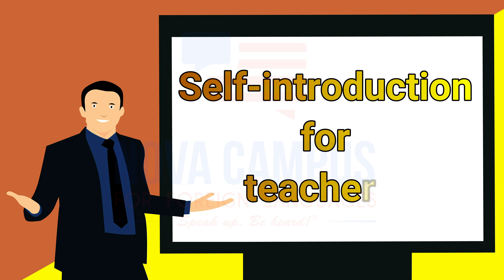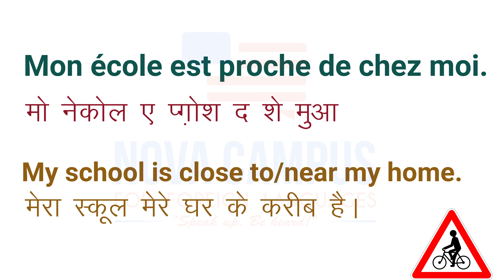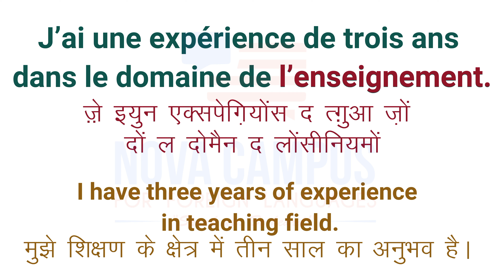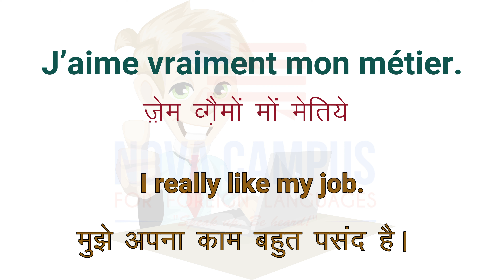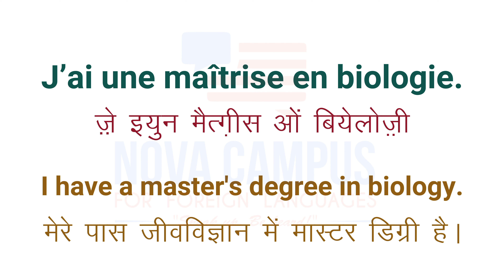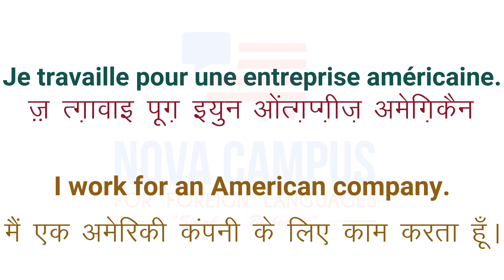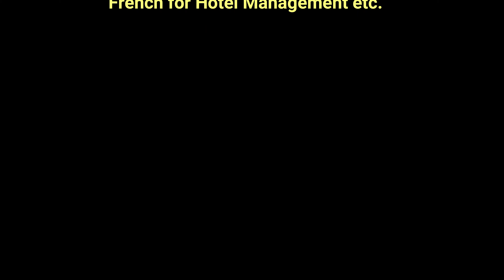Self introduction for teachers (Présentez-vous)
📚 👉 OFFER 1: DELF (A1 + A2 Combo)
🕒 Duration: 2.5 months
💰 Regular Fee: Rs 25,000

📚 👉 OFFER 2: DELF (A1 + A2 + B1 + B2 Combo) / TEF Canada
🕒 Duration: 8 months
💰 Regular Fee: Rs 80,000

⚡ Limited Offer: Only for the FIRST 100 enrollments!

• 150 से अधिक वीडियो,
• 150 से अधिक विस्तृत PDF पाठ,
• 50 से अधिक quizzes और mini-tests,

SUMMARY OF THIS VIDEO:
Do you want to learn how to introduce yourself in French? This video is for the very basic learners of French, especially those who are in teaching profession. The lesson teaches you how to introduce yourself in beautiful and impressive French, that too in simple Hindi. All the rules pronunciation are clearly written in Hindi & English. The lesson will help you to learn the basics of French in an entertaining yet informative way.

Classes available on Zoom/Skype/Call etc)
Affordable fee.
Incredible content..
Flexible times...
Classes through Hindi, English or Punjabi.